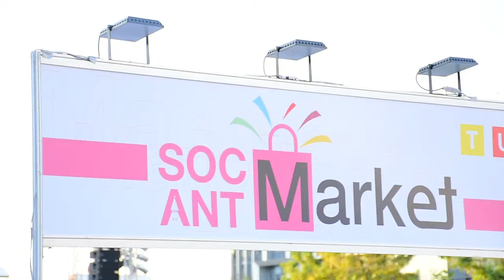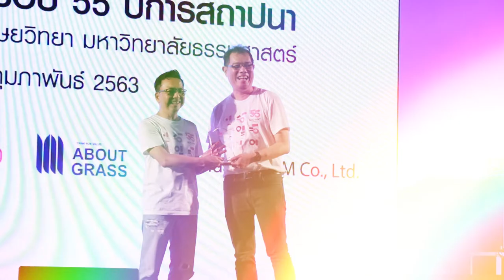SOC ANT TU 55th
งานเฉลิมฉลอง 55 ปี คณะสังคมวิทยาและมานุษยวิทยา ณ สนามฟุตบอลมหาวิทยาลัยธรรมศาสตร์
ท่าพระจันทร์ วันที่ 15 กุมภาพันธ์ 2563
cr : ทีมงาน facebook page สังวิทกูมี